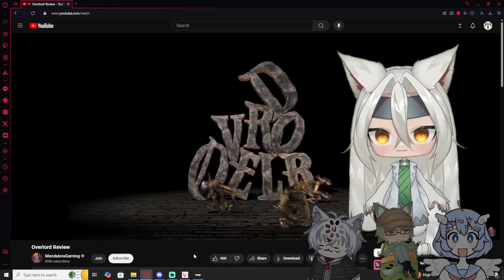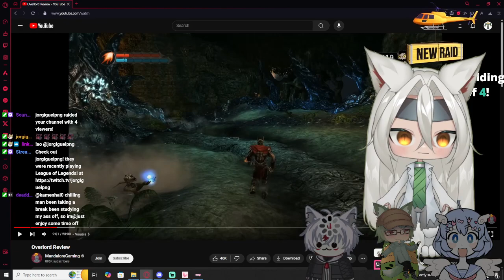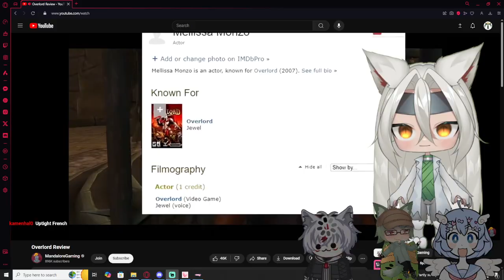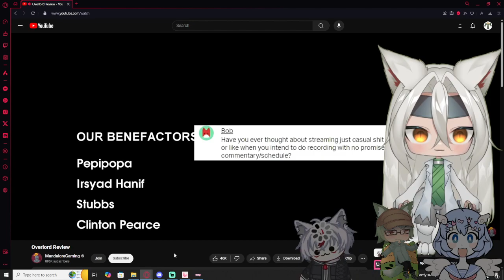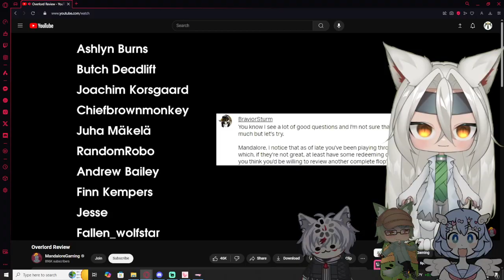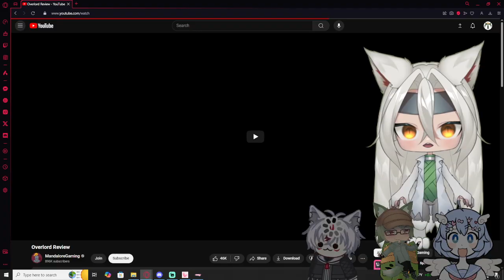Vtubers React to Overlord Review By MandaloreGaming